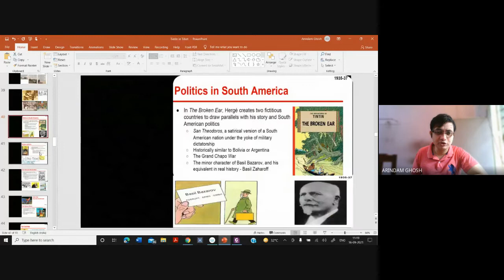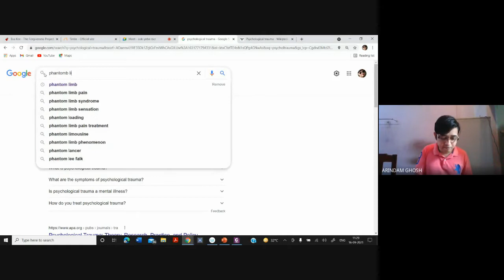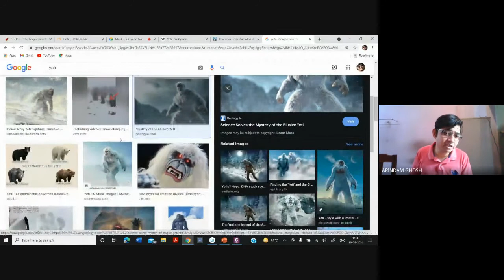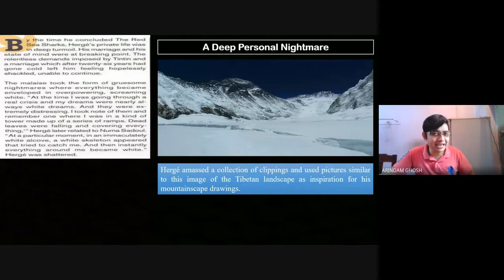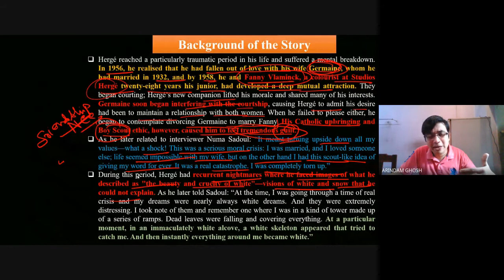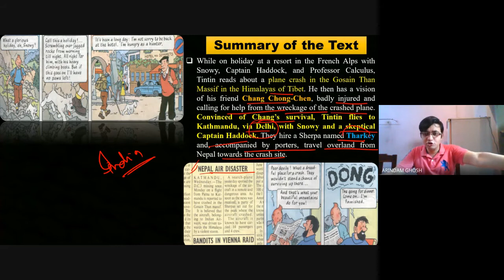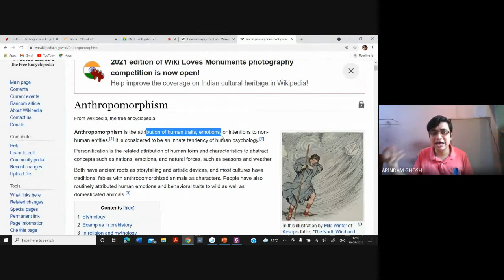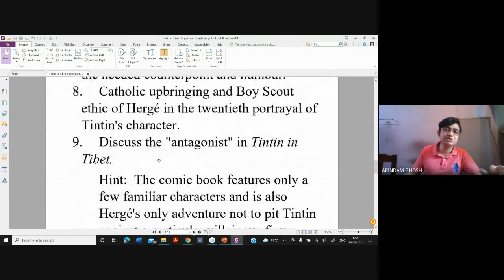Video Lecture 379: Tintin in Tibet (Part-III) by Arindam, Ghosh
Tintin in Tibet (French: Tintin au Tibet) is the twentieth volume of The Adventures of Tintin, the comics series by Belgian cartoonist Hergé. It was serialised weekly from September 1958 to November 1959 in Tintin magazine and published as a book in 1960. Hergé considered it his favourite Tintin adventure and an emotional effort, as he created it while suffering from traumatic nightmares and a personal conflict while deciding to leave his wife of three decades for a younger woman. The story tells of the young reporter Tintin in search of his friend Chang Chong-Chen, who the authorities claim has died in a plane crash in the Himalayas. Convinced that Chang has survived and accompanied only by Snowy, Captain Haddock and the Sherpa guide Tharkey, Tintin crosses the Himalayas to the plateau of Tibet, along the way encountering the mysterious Yeti.